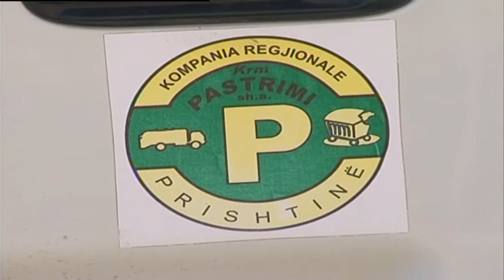PLAGOSJA NE SHKOLLE ABCNews 4 Shkurt 2014